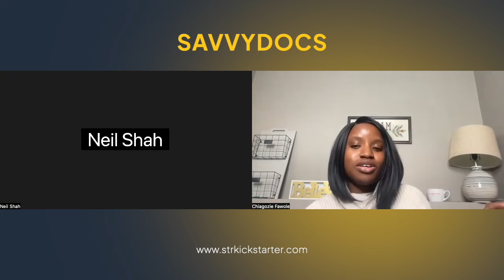Scaling your STR ("Airbnb") portfolio while working Full Time with Dr. Neil Shah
Listen to Dr. Neil Shah, a musculoskeletal radiologist as he shares how he's managed scaling his portfolio even while working full time.

To join the 5-day STR Kickstarter Challenge to learn how to get started with your short term rental or "Airbnb",